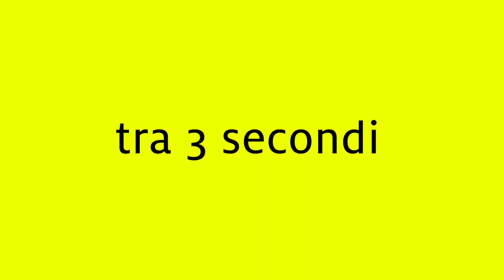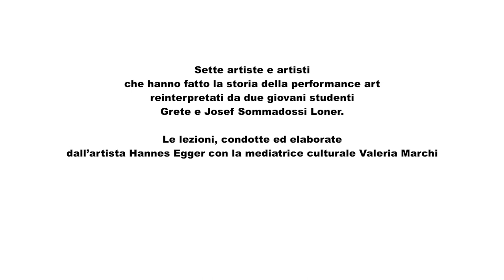Perform! - Jerome Bel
Centrale Fies presenta Perform! All’interno della programmazione esplosa che l’art work space trentino ha intrapreso sul finire del primo lockdown con XL, nasce un nuovo format video che unisce formazione e performance art in 7 mini lezioni online e fruibili gratuitamente sul canale youtube di Centrale Fies, centro indipendente di residenza e produzione delle arti performative contemporanee situato all’interno di una centrale idroelettrica di inizio ‘900.